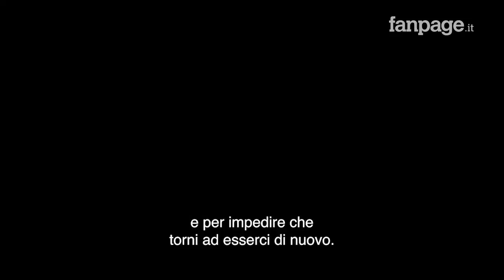Matteo Messina Denaro e la nipote Lorenza Guttadauro come avvocato, l’ex pm Russo: "Problema serio”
L’ex pm Massimo Russo, già sostituto procuratore quando Borsellino era a capo della Procura di Marsala, a Fanpage.it dopo la cattura di Matteo Messina Denaro parla di quella che definisce falla nell’ordinamento giuridico.